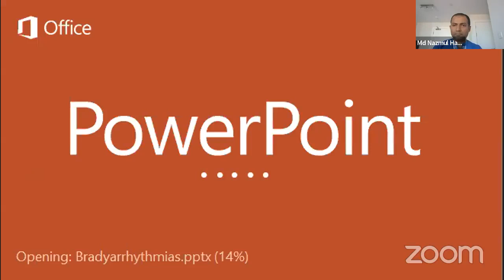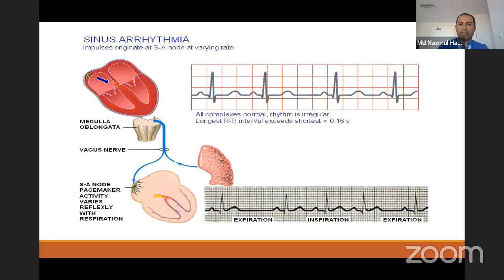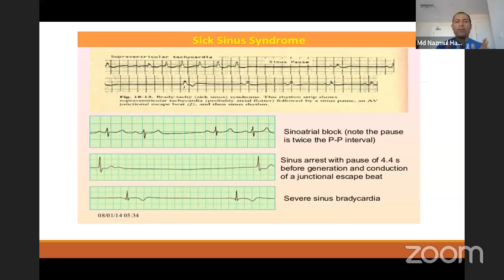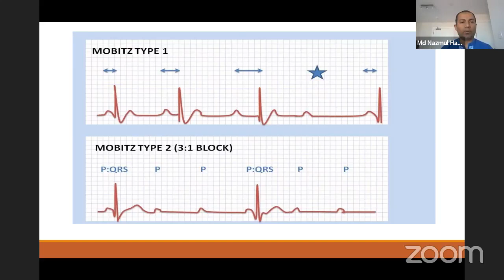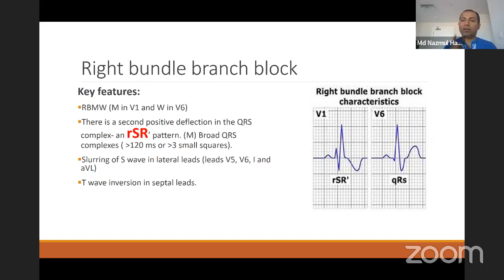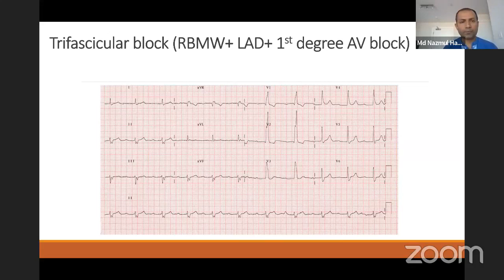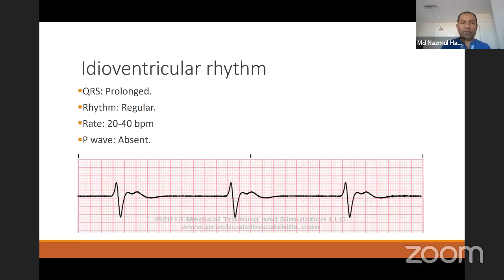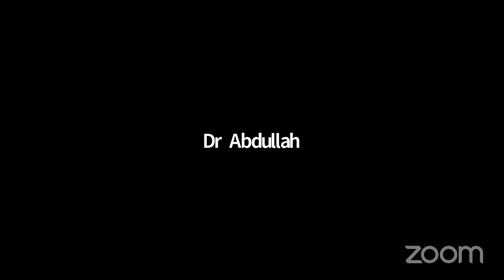14 June 2023(3)